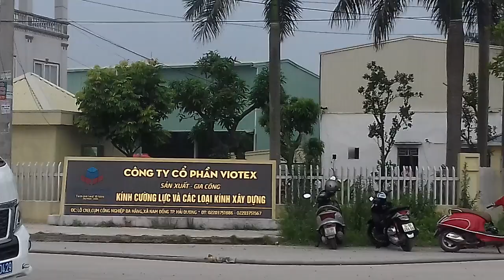Cháy Lớn Tại Công Ty Cổ Phần VIOTEX (part 3).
Cháy lớn ở công ty dược phẩm Syntech, Hải Dương

Khoảng 14h30 chiều nay, công ty dược phẩm Syntech nằm trong khuôn viên công ty cổ phần VIOTEX (ở cụm công nghiệp Ba Hàng, xã Nam Đồng,TP Hải Dương) bốc cháy dữ dội kèm theo tiếng nổ lớn.
    Lực lượng Cảnh sát PCCC, Công an tỉnh Hải Dương nhanh chóng huy động 6 xe cứu hỏa cùng nhiều chiến sĩ đến hiện trường. Đến 15h40, ngọn lửa đã được khống chế.
    Cơ quan cảnh sát điều tra đã vào cuộc để tìm ra nguyên nhân vụ cháy. hiện chưa rõ nguyên nhân sảy ra vụ cháy

 và nhớ bấm nút chuông 🔔để nhận thông báo mỗi khi mình ra clip mới